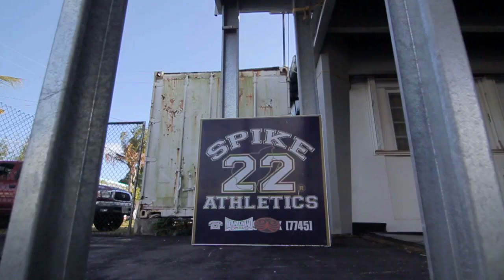PXC 36 | Main Event | Trevin Jones vs Kyle Aguon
COME JOIN THE ACTION!!!

Pacific Xtreme Combat 36
Mar 8, 2013
Main Event: Aguon vs Jones
at the UOG Calvo Field House, Mangilao Guam

Ticket Outlets:
76 Circle K Locations
Andersen ITT
MWR
Crowns Guam
Cars Plus (VIP)